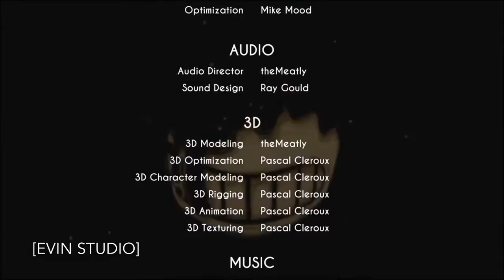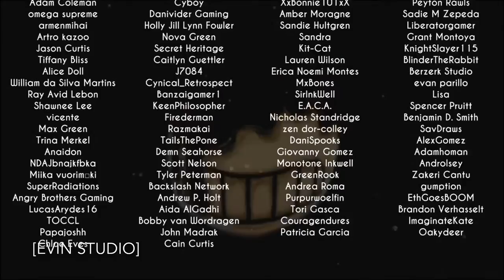Bendy And The Ink Machine Chapter 2 Walkthrough